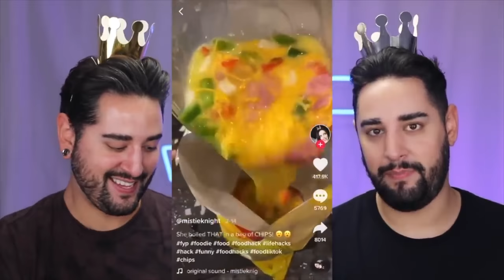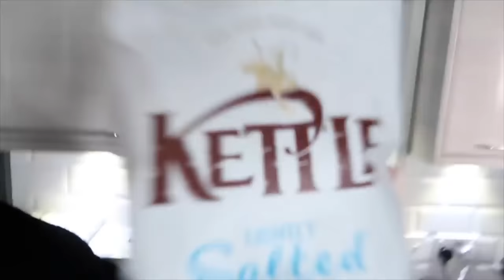Welsh Twins Best Bits - Marcus' Directors Cut 💜🖤 The Welsh Twins